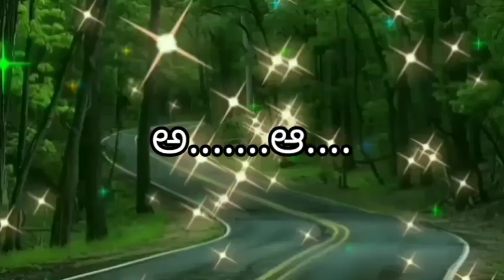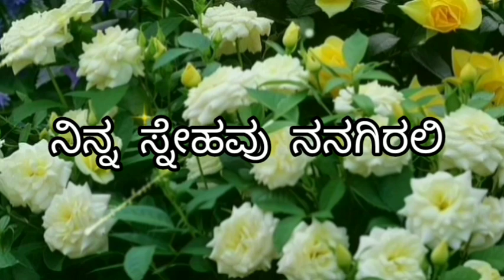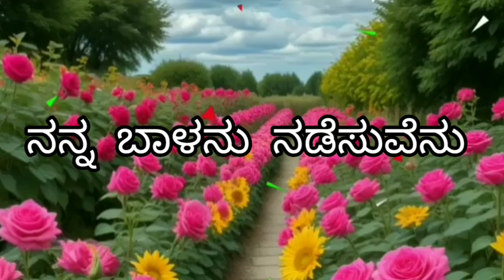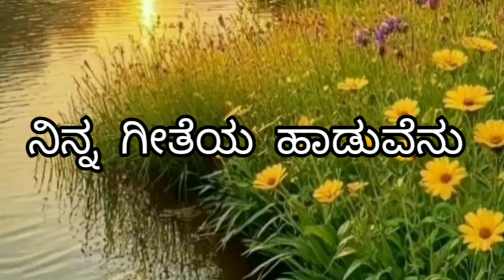ನನ್ನ ಮೌನದ ಭಾವದಲಿ - ಭಕ್ತಿ ಗೀತೆ